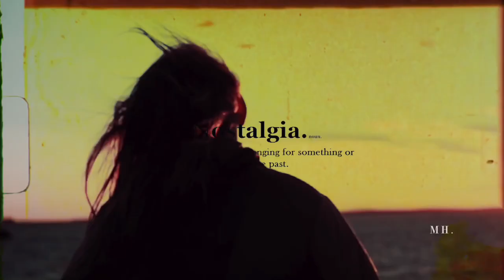Rowoon & Lily | You + I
HD + HEADPHONES PLS :)

Comfort vidding is vidding these two.

Hope you enjoy the video + thank you for supporting my channel!

INFO:
Colouring: 'equinox' by maryxstuart w/ film overlay on top.
Cast: Kim Rowoon & Lily Collins